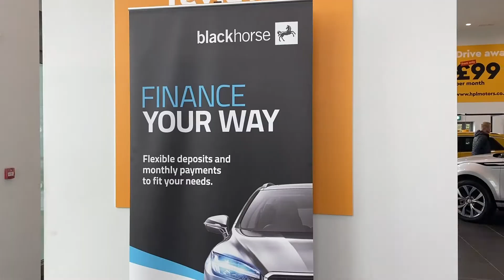4 Reasons to Visit HPL Motors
Want to know why you should visit HPL Motors?
✔️ All cars are available with finance deals tailored to you
✔️ All cars are subject to a 128-point check
✔️ All cars are valeted to a high standard
✔️ All cars are accepted on part-ex (or we can just buy the car!*)

*Subject to in-person viewing, must be clean with no major damage, 15 plate and over preferred).

At HPL Motors you will always find the biggest and broadest range of used cars that Manchester has to offer.

Featuring over 1,000 vehicles from the world’s leading manufacturers, across a diverse variety of models and specifications, our dedicated team are sure to help find the right car for you.

As a family business, our ethos is to always put our customers at the forefront of what we do. Renowned for our Honesty Produces Loyalty mantra, our transparency and first class service has earned us a reputation that has transformed our business from a local success story to one of Britain’s leading used car supermarkets.

Our dealerships in Preston, Oldham and Atherton cover both sides of the Greater Manchester area and Lancashire, ensuring quick access to our branches from practically anywhere in the North West.

To help assure you that every used vehicle on our forecourt is of the highest quality, we carry out a meticulous 128-point inspection on all of our cars to ensure safety and quality - so you can drive with confidence and complete peace of mind.

We will accept any car as a part-exchange, and will also buy your car even if you aren’t looking to purchase a vehicle from us.

Looking for a used car in Manchester or Lancashire but not sure of your finance options? We pride ourselves on our ability to help all of our customers find the right credit solution for them. Our specialist FCA certified finance team will provide you with a risk-free credit check and work closely with you to help you understand your financial standing.